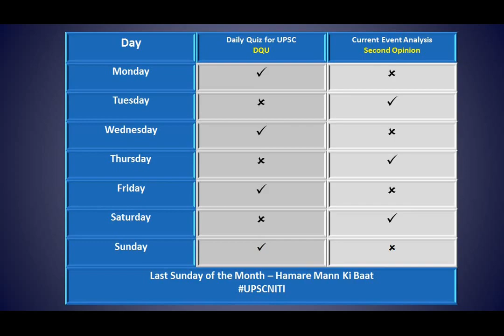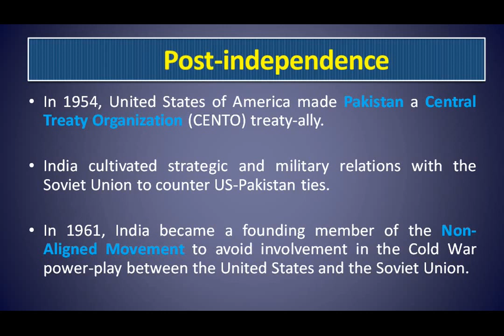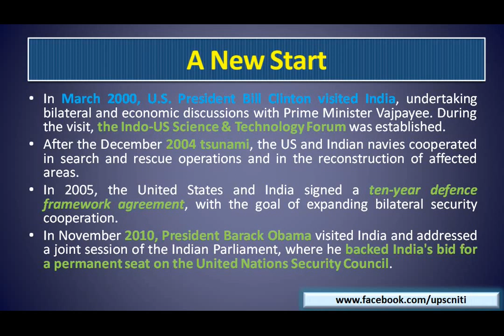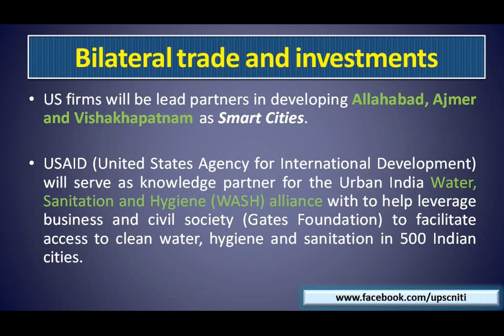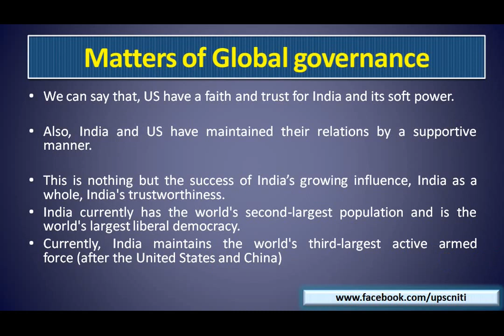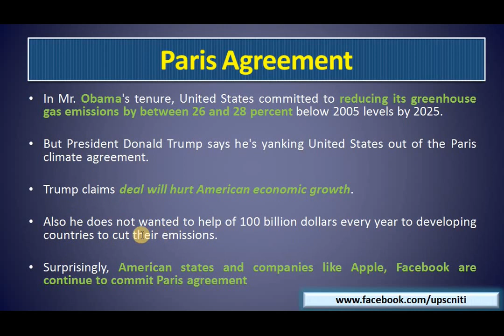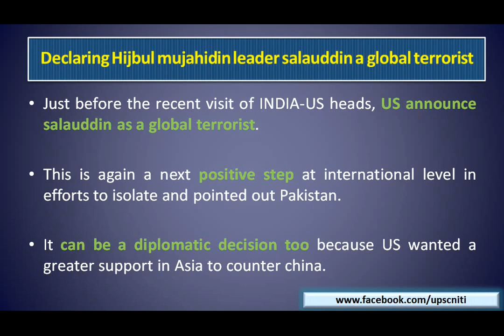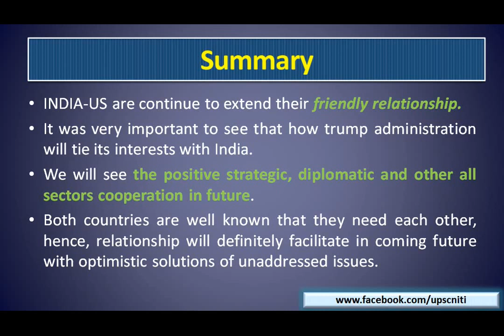🔥India - USA relations and Modi's USA visit HINDI, A to Z, UPSC Mains PAPER 2